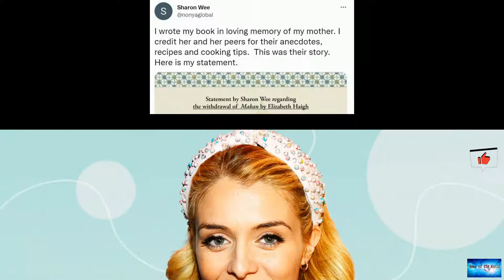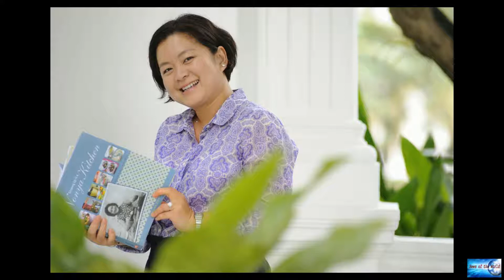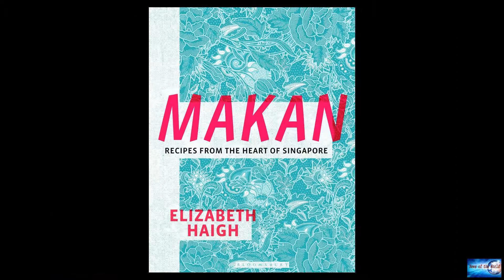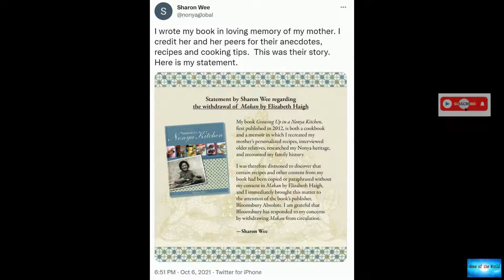Former 'MasterChef' contestant's cookbook pulled after plagiarism allegations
News of the world: Former 'MasterChef' contestant's cookbook pulled after plagiarism allegations

Cookbook publisher Bloomsbury Absolute has stopped selling former "MasterChef" contestant Elizabeth Haigh's debut cookbook following allegations that she plagiarized content from another cook.The cookbook, titled "Makan" was Haigh's first foray into the publishing world and was initially released in July. The Singaporean-British chef is known for competing in BBC's "MasterChef" in 2011 and owning a London restaurant called Mei Mei.As reported by Eater London, Sharon Wee, who published her cookbo

fury-of-my-machine. skip-the-beat.